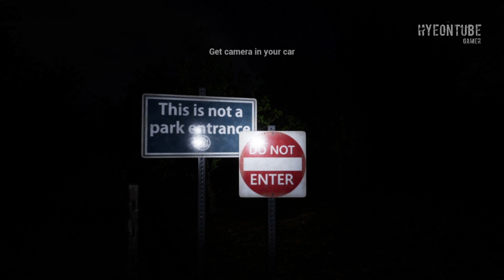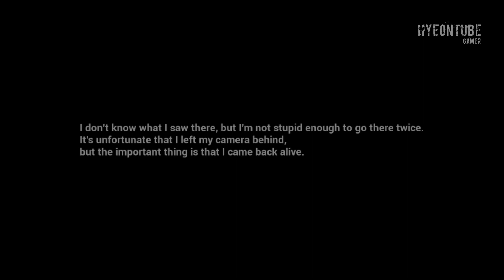Horror Record Gameplay | Urband explore berakhir buruk!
Horror Record! Game indie horror pendek buatan Cliffman999 ini menceritakan seorang konten kreator atau urband Explorer (orang yang mengunjungi tempat-tempat terbengkalai untuk sebuah konten) yang sedang mengeksplorasi suatu bangunan kosong ditengah hutan..tapi sepertinya ia tidak sendiri!

Kalo kalian enjoy dengan videonya jika berkenan jangan lupa sub dan like atau share ya guys Thank you 🙏

Leave a like if you enjoyed the video, if you new to this channel don't forget also to👊subscribe to help the channel grow and never miss the latest video update by turning on notifiction button..love to see your comments. Happy spooky

Outro from:
Hadwin Channel
Support Hadwin Channel: